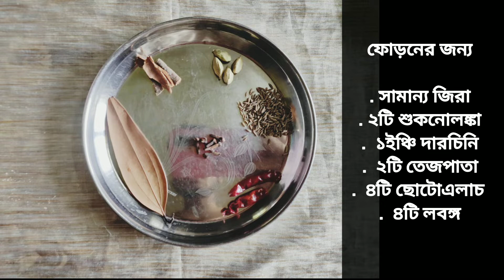ডুমুরের ডালনা । Dumurer Dalna ।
কমেন্ট করে জানাতে ভুলবেন না রান্নাটা আপনাদের কেমন লাগলো।

           ।।ধন্যবাদ